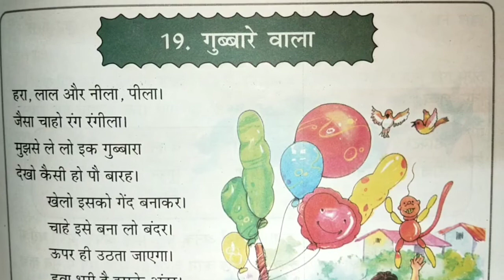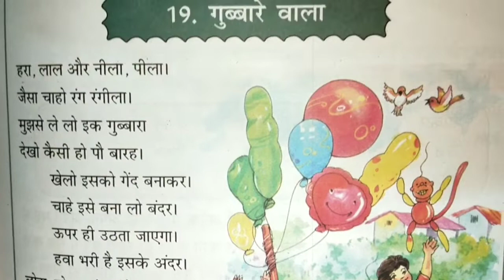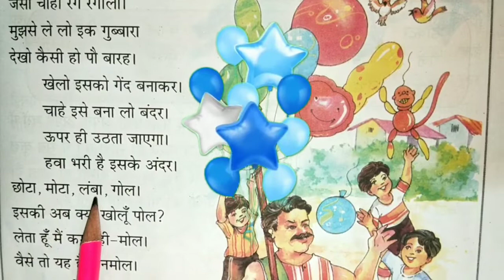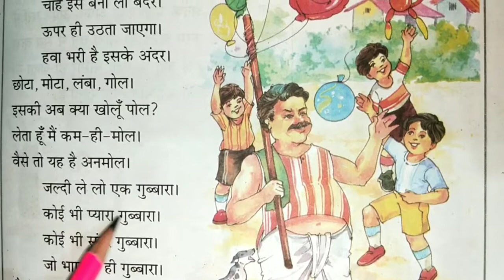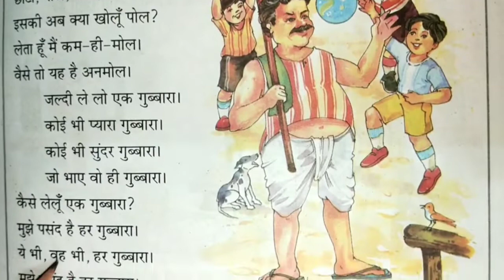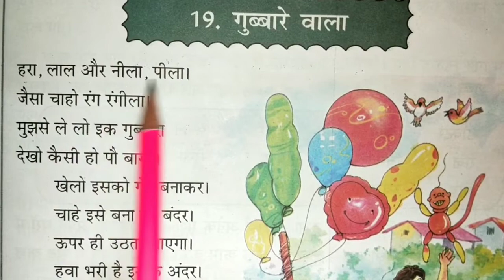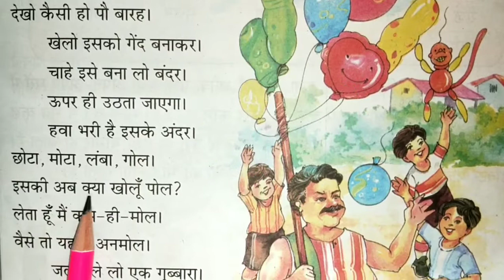गुब्बारे वाला | हिन्दी कविता | कक्षा-१ | पाठ-१९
कक्षा-1//विषय-हिन्दी//पुस्तक - भाषा माधुरी//पाठ-19//पृष्ठ 49